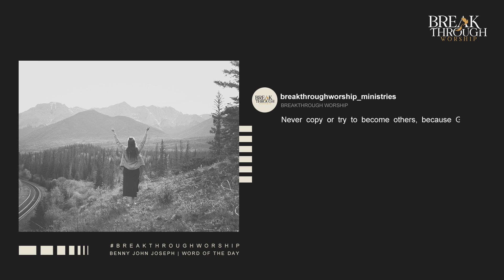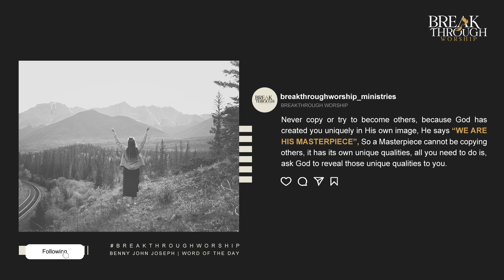We Are God’s Masterpiece | Word Of The Day | Benny John Joseph | Breakthrough Worship Official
Never copy or try to become others, because God has created you uniquely in His own image, He says “We are His Masterpiece”, So a Masterpiece cannot be copying others, it has its own unique qualities, all you need to do is, ask God to reveal those unique qualities.
To Support Our Ministry :
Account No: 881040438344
IFSC Code : DBSSOINO811
Account Name: Breakthrough Worship